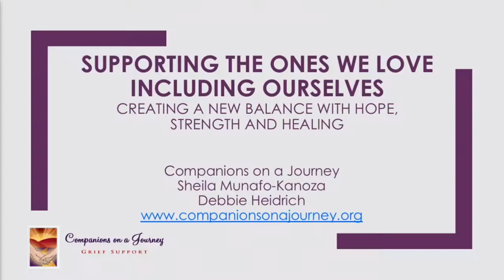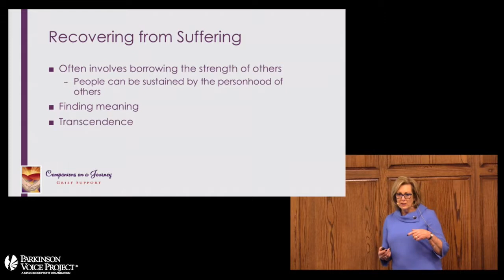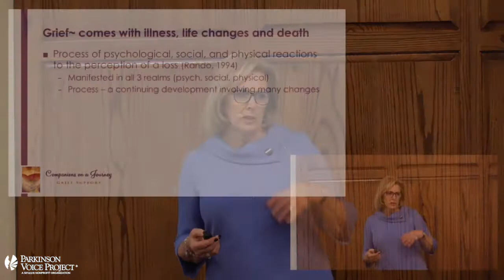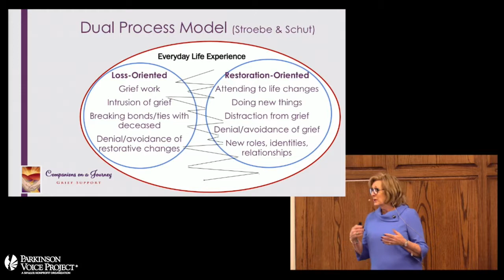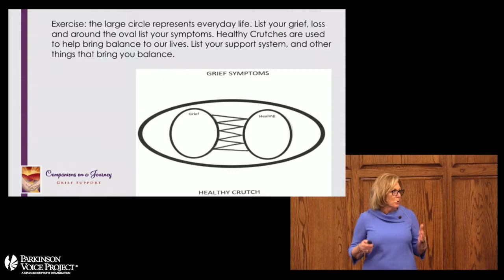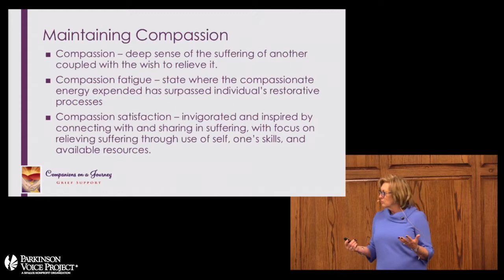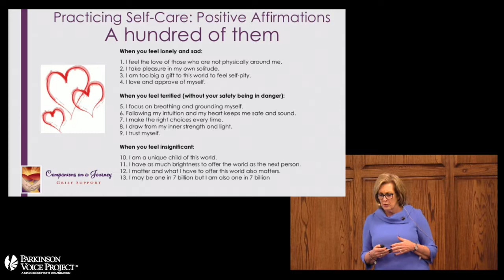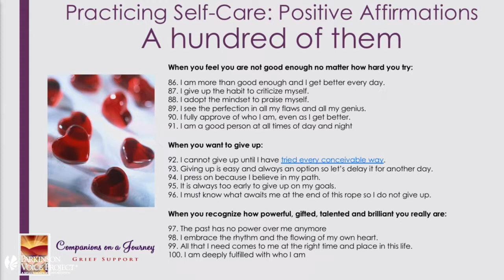Caregiving and Parkinson's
Presented by Sheila Munafo-Kanoza, Founder and Executive Director of Companions on a Journey, a nonprofit providing bereavement and educational services.

Life changes when someone we love is diagnosed with an illness with no cure. This session is designed to assist caregivers in creating a balance as they face, endure, and embrace the many losses of their lives and discover inner strength which lies deep within them.